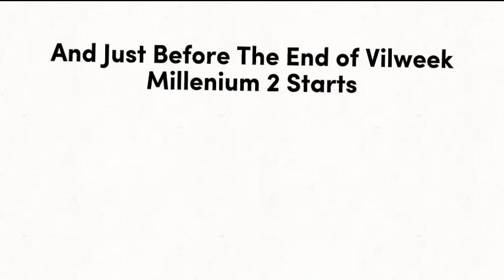The Millenium Idea